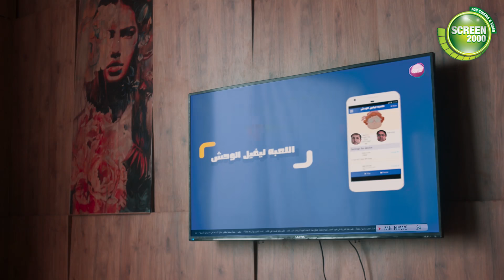شوف خطة وسيم وجميل للهرب من الناس 🙂😂اللعبة_ليفل_الوحش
تدور أحداث مسلسل اللعبة حول زميلان منذ صغرهما يتنافسان ضد بعضهما البعض في شكل مباراة مستمرة بينهما، وحينما يتقدم الثنائي في العمر وينتهي التنافس بينهما، يظهر شخص يدفعهما لمنافسة بعضهما البعض من جديد .اللعبة مسلسل مصري، من بطولة شيكو وهشام ماجد ومن إخراج معتز التوني.